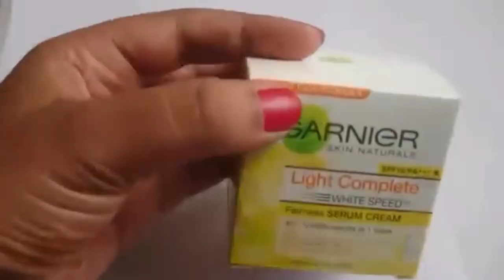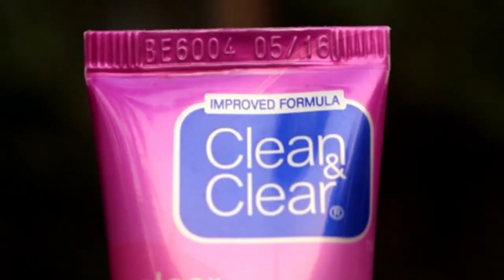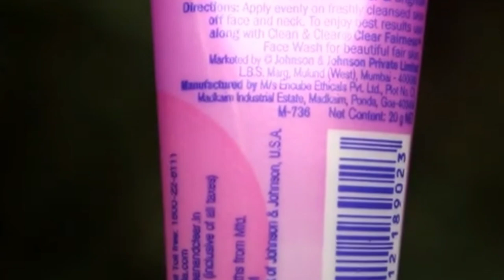5 Best Face Cream For Oily Skin|Skin Whitening Cream|सर्दियों मे तैलीय त्वचा के लिए सबसे अच्छा क्रीम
5 Best Face Cream For Oily Skin | Best Skin Whitening Cream| तैलीय त्वचा के लिए सबसे अच्छा क्रीम

1.काया व्हाइट लुमेनिस व्हिटनिंग डे क्रीम

2.Lakme एब्सोल्यूट परफेक्ट रेडियंस स्किन ब्राइटनिंग डे

3. गार्नियर स्किन नैचुरल्स व्हाइट कम्पलीट स्पीड व्हाइट मल्टी एक्शन फेयरनेस क्रीम

4.पोंड्स वाइट ब्यूटी एंटी-स्पॉट फेयरनेस एसपीएफ़ 15 पीए ++ फेयरनेस क्रीम

5.क्लीन एंड क्लियर फेयरनेस क्रीम

Lakme Absolute Perfect Radiance Skin Brightening Day Crème

Lotus Herbal Cream

Garnier Cream

Fair and Lovely Cream

Himalaya Herbal

NIVEA Soft, Light Moisturising Cream

Pond's Light Moisturiser

NIVEA Crème, All Season Multi-Purpose Cream

Himalaya Clear Complexion Day Cream